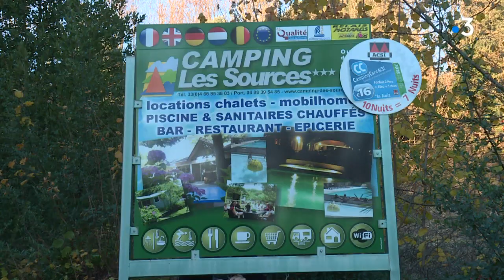Gard : 42 jours sans téléphone sans internet, les habitants de Saint-Jean-du-Gard font une pétition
Les habitants de Saint-Jean-du-Gard dans les Cévènnes sont en colère. Depuis le 23 octobre, tout un quartier est privé de téléphone fixe et d'internet à cause d'un violent orage. Tous ces usagers ont décidé de lancer une pétition pour le rétablissement des moyens de communication moderne.